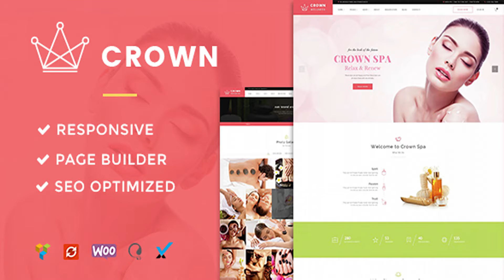Crown - Spa & Beauty Salon Theme | Themeforest Website Templates and Themes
Crown is a responsive WordPress theme. It’s a smart choice for Beauty, Nail, Spa, Hair, Yoga, Massage Salons, Wellness Centers and similar businesses. Contact / Support We’re here to help, whenever you need it! Our first-class support team is ready to answer your questions – so please get in touch with us via Ticket Support if you have any suggestions or need help with any of our themes. Page Builder Crown comes straight out of the box with an integrated Page Builder (Visual Composer), so you can get on with your business and not have to worry about any complex coding. One-click demo Like our predefined layouts? Good news! Everything can be up and running with our One-Click demo importer. The demo content will be uploaded simply and easily so that all you need to do is update your content. Responsive Design Responsive Design means simply that Crown will look great across the full range of today’s devices including Touchscreen tablets and mobile devices, as well as on all of today’s modern web browsers. With best practise coding it also means that your new website will load fast, especially on mobile! Retina ready Retina ready is a bit of modern day buzzword, to put it simply it can mean that photography can be very dense in pixels on certain devices with Retina Displays. You don’t want to serve up poor quality imagery to those users so we have made sure that everything is optimised for a full display of brilliant colour whatever device is used. Quality Code Coded by WordPress Standards, developer friendly code means that you are getting best in class WordPress design. This just means that the end users have the best, fastest experience on your website. Multilingual Crown is also WPML compatible – this relates to your global audience and provides a seamless experience in just about any language. Again, Plug & Play so you have no coding to worry about. Documentation We know our users and we know they love Video! So Crown comes completely documented for the most simple installation or if you want to take it further make sure you Subscribe to our YouTube Channel for even more help and tutorials. Supported Extensions & Add-ons We know how important it is that your Theme works with the most popular WP plugins, so we made sure they are 100% compatible and ready to rock, including: Essential Grid, Contact Form 7, Custom Sidebars, Advanced Custom Fields, Yoast SEO, WP Rocket, Simple Lightbox, WooCommerce, !!! Images All images are just for demonstration purpose only and not included in the downloaded theme.

download Crown - Spa & Beauty Salon Theme | Themeforest Website Templates and Themes